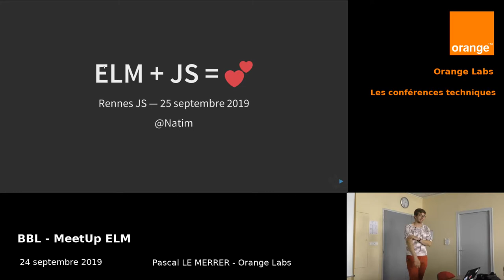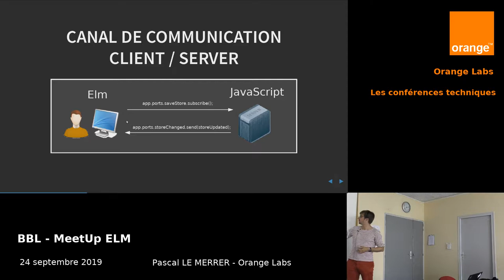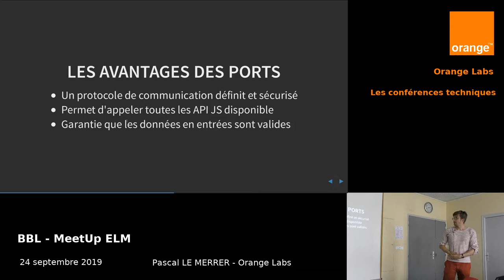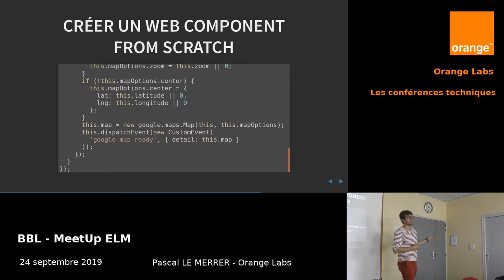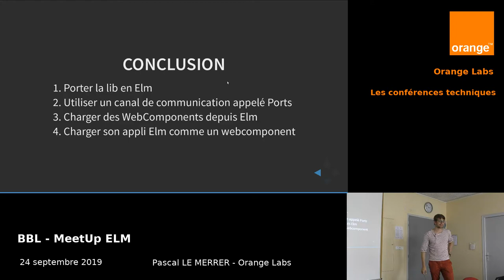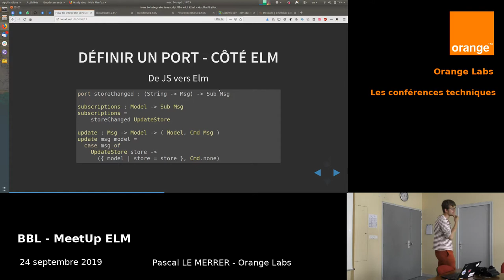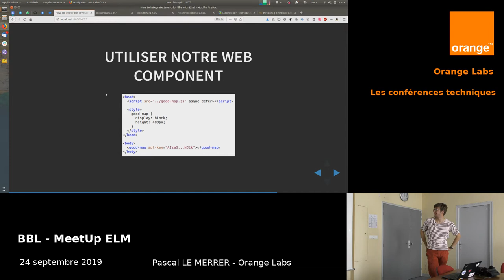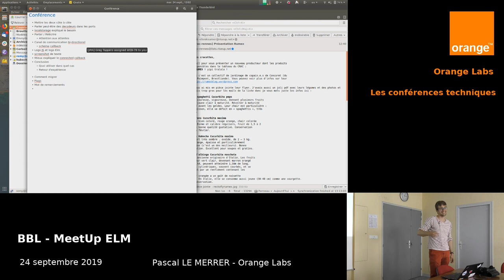Elm + JS = 💕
Répétition de la conférence RennesJS à Orange Labs